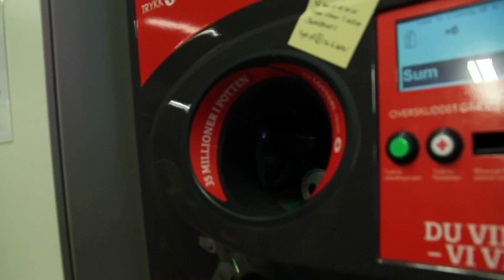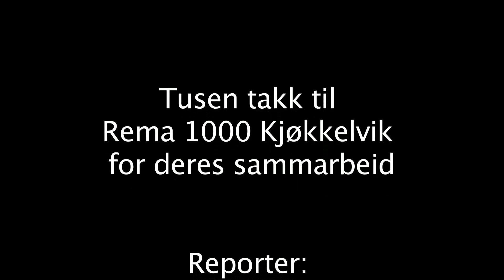Pant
Reportasje om miljø - Pant. Laget av Therese, Charlotte, Steffen og Stian i 2mk